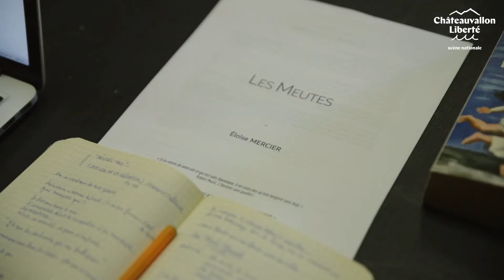Une saison suspendue avec la Cie Microscopique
En pleine période de confinement notre théâtre continue à accueillir des artistes en résidence. Rencontre avec Eloïse Mercier de la Compagnie Microscopique, en écriture de son nouveau spectacle "Les Meutes".